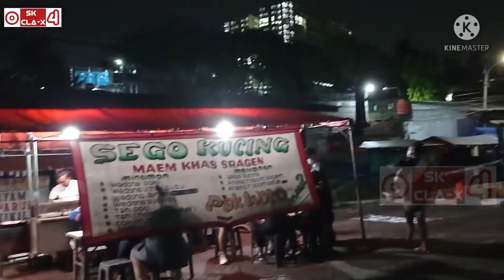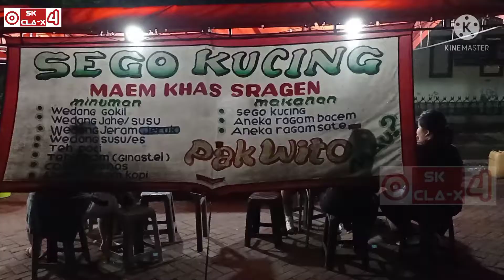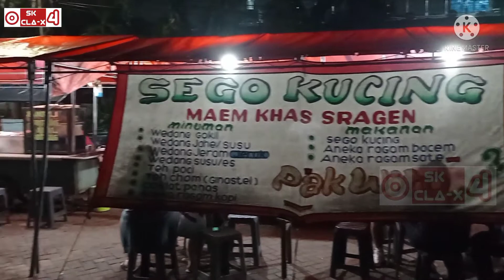MAKNYUS!! NEMU ANGKRINGAN NASI KUCING di JAKARTA | NASI KUCING PAK WITO di PASAR MANGGIS SETIABUDI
MAKNYUS!! NEMU ANGKRINGAN NASI KUCING di JAKARTA | NASI KUCING PAK WITO di PASAR MANGGIS, SETIABUDI, JAKARTA SELATAN

Tempatnya strategis karena berada di area Pasar Jaya Manggis, Bosnya Ramah sekali yaitu Mas Supri dan pelayanannya bagus. Nasi kucing Pak Wito ini berasal dari Sragen dan juga punya warung Mie Ayam Bakso yang lokasinya di samping Pomdam Jaya Guntur (sebelum pintu masuk PM Guntur). Angkringan nasi kucing Pak Wito sudah buka kira-kira 10 tahun yang lalu sebelum Pasar Manggis di rehab dan menjadi bagus seperti sekarang.

Nasi Kucing ini merupakan salah satu Kuliner Indonesia yang berasal dari Yogyakarta, Klaten, Semarang dan Karisidenan Surakarta .

Woow! Cewe2 Suka Jajan Angkringan Nasi Kucing Pak Wito di Pasar Manggis, Setiabudi, Jakarta Selatan.

Angkringan Nasi Kucing Pak Wito ini menyediakan Menu Hidangan :
1. Aneka nasi yang dibungkus pakai daun pisang ada 3 macam lauk yaitu orek tempe, teri kacang    dan ikan cue seharga 3rb perbungkus.
3. Aneka gorengan tempe, tahu isi, tempe gembus, dan rondo royal (tape goreng) seharga 1rb.
4  Aneka minuman ada wedang jahe, jahe susu, es teh, es jeruk, Teh tarik harganya bervariasi 5rban kecuali yang jahe susu harganya berbeda..

Disini menu makanan juga bisa minta dibakar/panggang lagi supaya lebih nikmat karena makannya pas hangat-hangat. Pokoknya recomended banget yang kangen makanan nasi kucing di kampung. Silahkan dicoba datang ke Nasi Kucing Pak Wito di Pasar Manggis.

Jam Buka:
Senin 16.00–01.00
Selasa 16.00–01.00
Rabu 16.00–01.00
Kamis 16.00–01.00
Jumat 16.00–01.00
Sabtu 16.00–01.00
Minggu 16.00–01.00

Semoga Pendemi Corona ini cepat berakhir dan sehat semua supaya bisa berkumpul lagi bersama keluarga, saudara, teman-teman dan tetangga. Aamiin